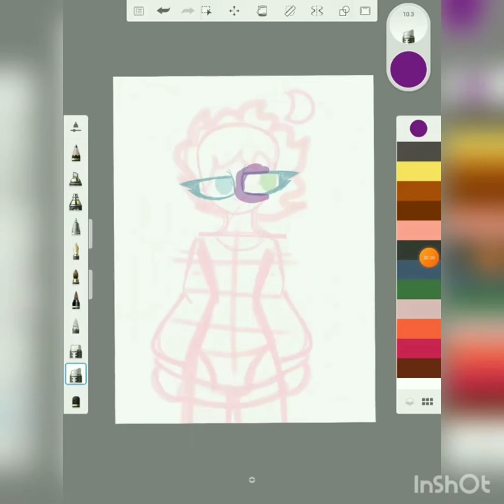travis phelps art!